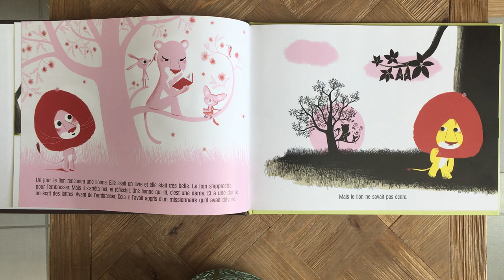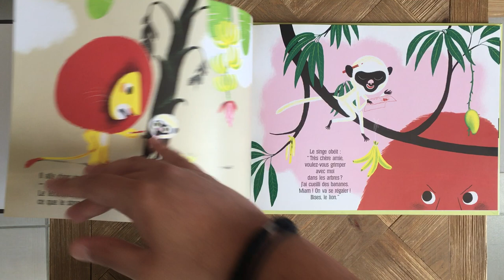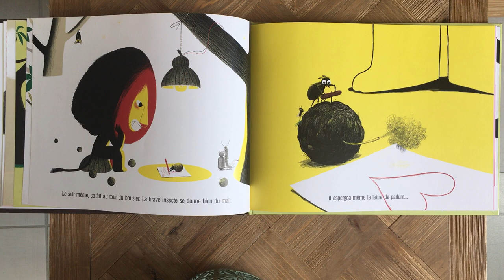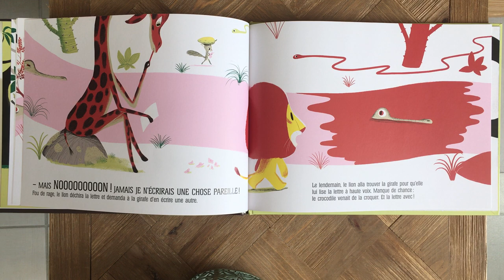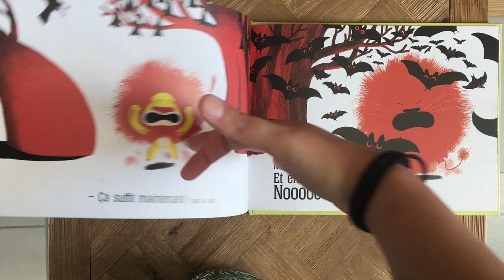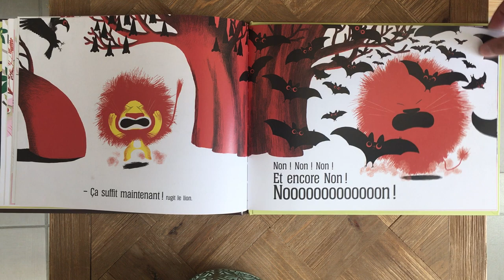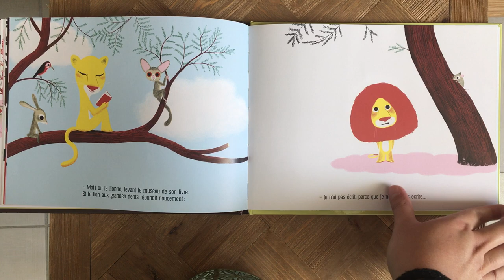Lecture : L'histoire du lion qui ne savait pas écrire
Lecture de l'album "L'histoire du lion qui ne savait pas écrire" de Martin Baltscheit.